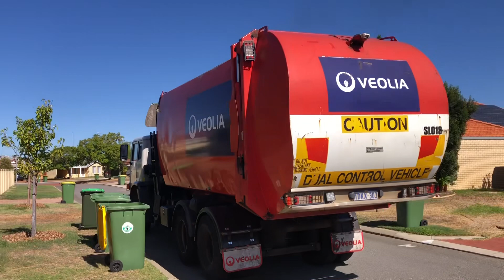City of Belmont recycling SLO18 part 2